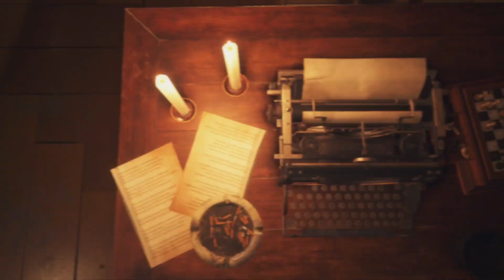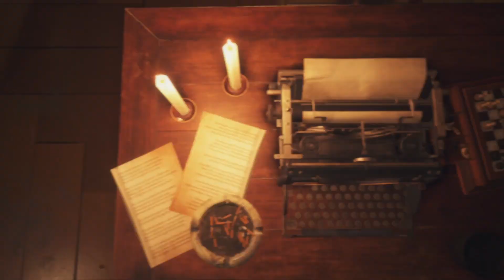Nur mit Messer und Pistole Resident Evil 4 Remake #5 Ashleys Rundgang im Schloss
Let's play Resident Evil 4 Deutsch Resident Evil 4 German Gameplay Resident Evil 4